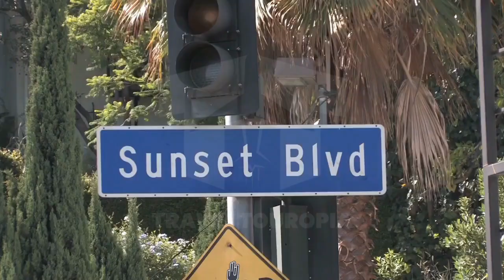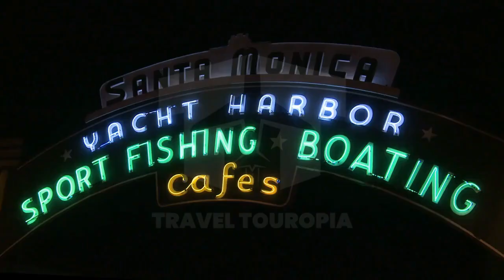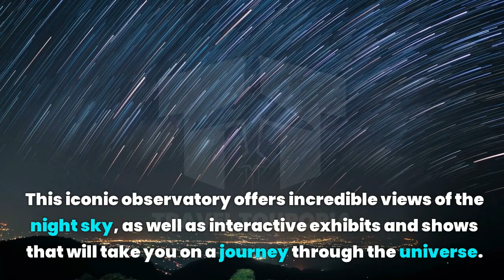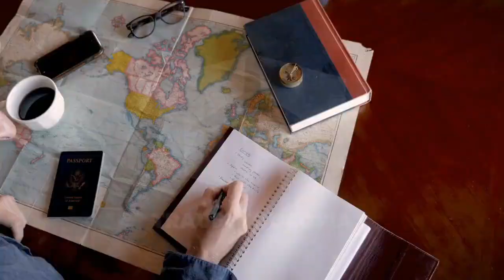10 BEST PLACES TO VISIT IN LOS ANGELES — TRAVELLING TO WORLDS MOST FAMOUS CITY! — TOURIST ATTRACTION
10 BEST PLACES TO VISIT IN LOS ANGELES — TRAVELLING TO WORLDS MOST FAMOUS CITY! — TOURIST ATTRACTION

In this video, we'll share with you 10 of the best places to visit in Los Angeles—traveling to the most famous city in the world!

From the Hollywood Sign to the 323-foot tall Griffith Observatory, we'll show you all the amazing tourist attractions in Los Angeles. If you're looking for a comprehensive guide to traveling to and living in Los Angeles, then this video is for you!

Los Angeles is one of the most famous and visited cities in the world, and for good reason! In this video, we're sharing with you 10 of the best places to visit in Los Angeles, ranging from the iconic Hollywood sign to beautiful Santa Monica Beach.

Whether you're a tourist or a resident, this guide will give you everything you need to know about the best places to visit in LA. From the iconic Hollywood sign to beautiful Santa Monica Beach, this video has it all!